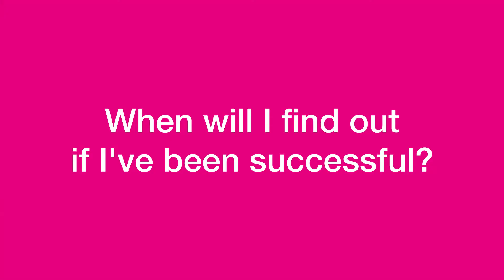Junior Conservatoire Music - What to expect at your audition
Head of Junior Conservatoire Music, Francis Cummings, and Operations Manager Lauren McCormick-Foden share some helpful advice and tips on preparing for your Juniors Music audition.